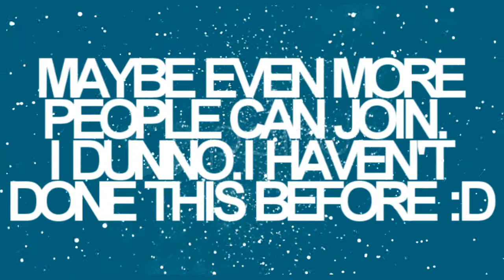Anyone up for a series collab channel?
If you wanna join or you have the greatest idea ever just send me a PM or comment here :)

If there are "too many" people who wants to do this, we are gonna have auditions for vidders, writers and voiceovers.

One more thing, I want it to be Disney related channel.